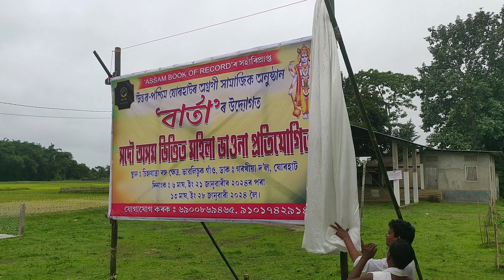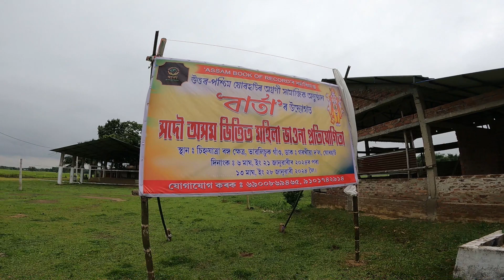সদৌ অসম ভিত্তিত মহিলা ভাওনা প্ৰতিযোগিতা 2024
AN ASSAMESE MOTO / LIFESTYLE VLOGGER

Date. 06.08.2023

_Disclaimer_
These stunts are all dangerous and potentially fatal! Do not attempt any of these stunts without proper training and proper gears! instruction are essential to the safe performance of all of these stunts.

Thank you for your Support and Love. 2malukor karonei aji emankhini aag bahibo parisu. akha koru agoloiu support kori jaba. Once again thank you all, and Love you all.

Action camera -   GOPRO HERO 9     __&__     SJcam SJ6LEGEND
Mic -    Digitek